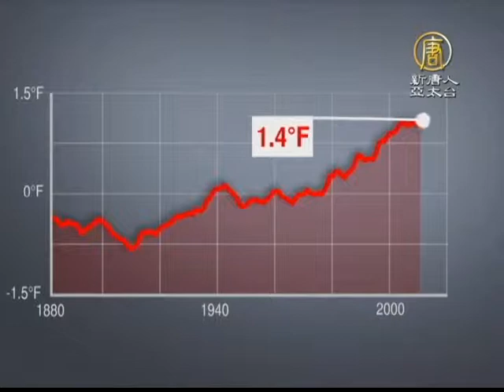【新唐人/NTD】不只是加州！2014是地球最熱年｜國際萬象｜溫室效應｜洛杉磯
您知道嗎？2014是全球最熱一年！自從1880年有記錄以來，全球平均氣溫一直在緩慢增加。科學家表示，這表明全球變暖的長期趨勢，由於人類的活動，變暖的速度，正在進一步加快。